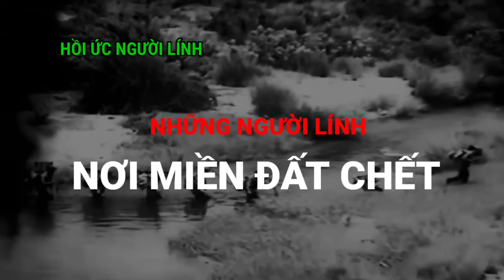4/ Xạ Thủ Trọng Liên 12.7 / TÀN KHỐC CHIẾN TRƯỜNG BIÊN GIỚI TÂY NAM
Tôi là lính trung đoàn 4 kể chuyện cuộc chiến tranh biên giới tây nam